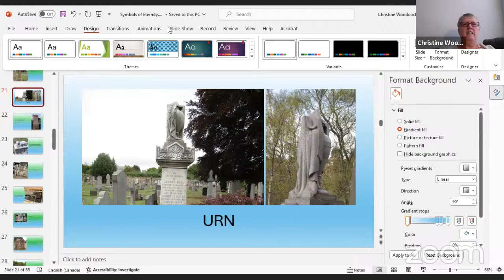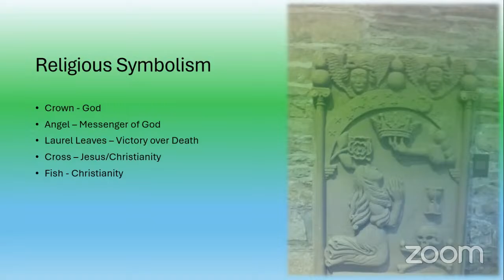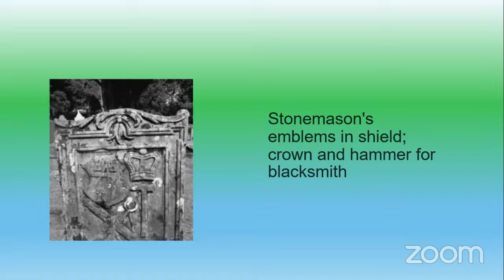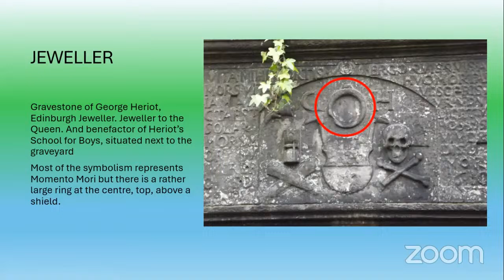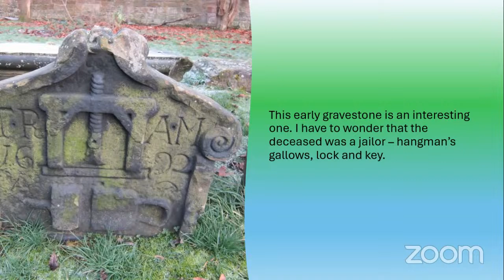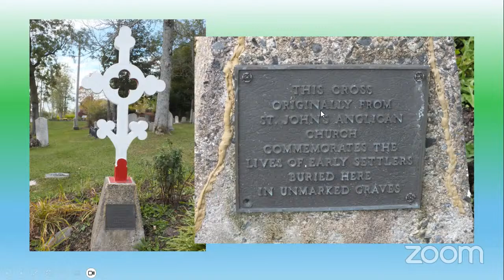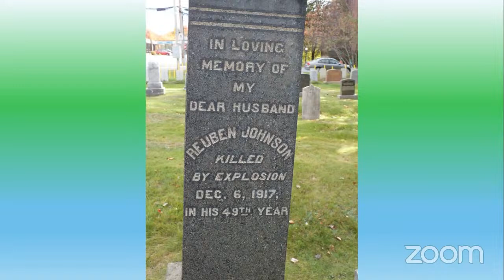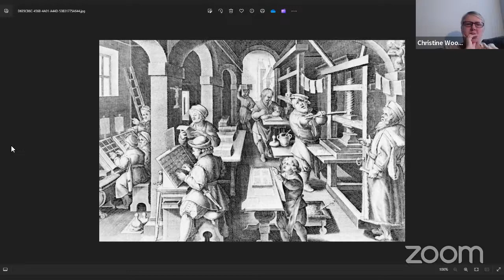LFHS Webinar for Jan 2024 - Christine Woodcock on – Symbols of Eternity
Lanarkshire Family History Societies Webinar for January 2024 featuring a presentation by Christine Woodcock of Genealogy Tours of Scotland on – Symbols of Eternity: Understanding Gravestone Symbolism